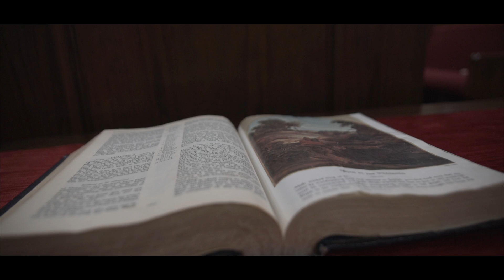Big Bank Silky Slim "Outlaw" Ft. Young Muhammad (Tha Hiried Shoota)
The Official Music Video From Big Bank Silky Slim "OutLaw" Ft.Young Muhammad